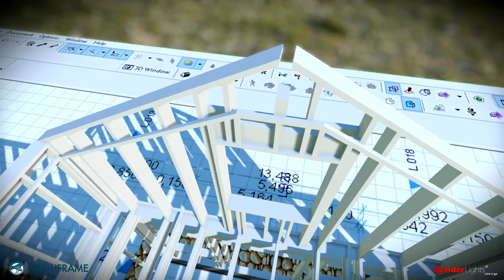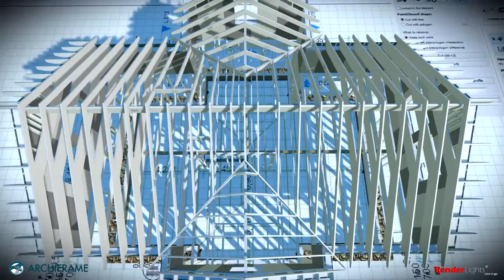ArchiFrame Demo: Perfekt verktyg för trästrukturer: Allt i en enfa Archicad-fil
ArchiFrame utökar Archicads mångsidiga funktioner till ett rikt program för design av träkonstruktioner. Det gör det möjligt för arkitekter och ingenjörer att samarbeta i samma Archicad-fil.

Med ArchiFrame kan enskilda plankor eller hela trästrukturer dupliceras, vridas, speglas med mera. Man kan lätt erhålla listningar, utskrifter och vid behov även en CNC-fil av dem. Med hjälp av BIM-verktyget tar dig ArchiFrame från arkitektens datorritningar ända fram till produktionslinjen och hjälper till med produktionen av träelement.